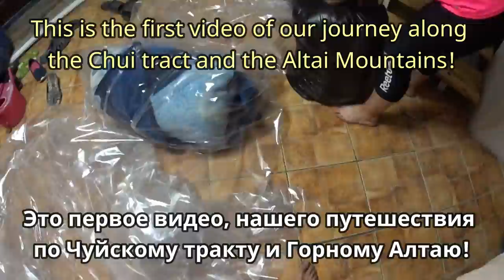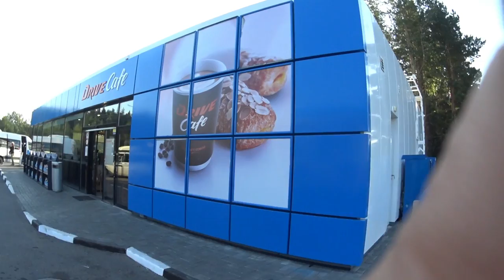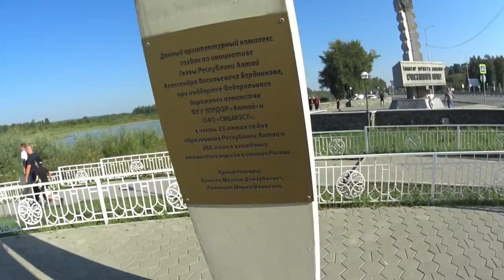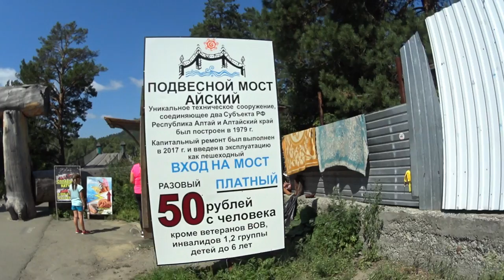Самая КРАСИВАЯ дорога России. день 1. # 1.The most beautiful road in Russia. day 1. # 1.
Наше путешествие можно отнести к разряду диких! Набрали продуктов примерно на 3 дня! Набрали спальных вещей Палатку, Матрасы, одеяла, надувной матрас! немного почитав про сам чуйский тракт двинулись в путь в четвером! Мы с Ларисой, внучка Настя и её папа наш сын Андрей! У нас было 3 ночёвки! Все ночёвки в чистом поле! Девочки в машине, мальчики в палатке ! У Юрия в палатке, небольшое преимущество , спал на надувном матрасе! Конечно когда ночуешь в незнакомой местности под открытым небом , ночью чувствуешь себя не совсем уютно!
Путешествие проходило в очень благоприятных погодных условиях все 4 дня светило солнышко! На последней ночёвке, что то отдаленно напомнило тучи! От всего увиденного конечно впечатления остались неизгладимые! Советуем посмотреть ролик до конца! Ну и конечно повторить наш автомобильный тур По маршруту Новоалтайск - Бийск - Кош-Агач и обратно ! По мере выставления роликов с нашим путешествием, будем давать ссылки в конечных заставках и под видео!
   Our trip can be classified as wild! We collected products for about 3 days! Gathered sleeping things Tent, Mattresses, blankets, air mattress! after reading a little about the Chuysky tract itself we set off in four! We with Larissa, granddaughter of Anastasia and her dad, our son, Andrew! We had 3 nights! All nights in the open field! Girls in the car, boys in the tent ! Yuri had a small advantage in the tent, sleeping on an air mattress! Of course, when you spend the night in an unfamiliar area under the open sky, you do not feel quite comfortable at night!
The trip took place in very favorable weather conditions all 4 days the sun shone! At the last sleepover, something remotely resembled clouds! Of course the impressions from everything I saw were indelible! We advise you to watch the video until the end! And of course to repeat our road trip along the route Krasnoyarsk - Moscow - Kosh-Agach and back ! As you set up videos with our journey, we will give links in the final screensavers and under the video!
   ¡Nuestro viaje puede clasificarse como salvaje! ¡Reclutaron productos durante aproximadamente 3 días! Anotaron cosas para dormir tienda de Campaña, Colchones, mantas, colchón de aire! después de Leer un poco sobre el propio tracto chuysky, ¡se movieron en el camino en cuatro! Larissa y Yo, nieta Nastya y su padre nuestro hijo Andrei! ¡Tuvimos 3 pernoctaciones! Todas las pernoctaciones en campo limpio! Chicas en el coche, chicos en la tienda ! Yuri en la tienda, una pequeña ventaja, durmiendo en un colchón de aire! Por supuesto, cuando duermes en un área desconocida al aire libre, ¡por la noche no te sientes muy cómodo!
El viaje se llevó a cabo en condiciones climáticas muy favorables todos los días 4 brilló el sol! ¡En la Última noche, algo remotamente parecido a las nubes! ¡De todo lo que vio, por supuesto, las impresiones quedaron indelebles! Recomendamos ver el video hasta el final! Y, por supuesto, repetir nuestro recorrido en automóvil en la ruta novoaltaysk-Biysk-Kosh-agach y viceversa . A medida que se expongan los videos de nuestro viaje, ¡daremos enlaces en los protectores de pantalla finales y debajo del video!
   我们的旅行可以归类为野生！ 我们收集的产品约3天！ 聚集睡觉的东西帐篷，床垫，毯子，空气床垫！ 在阅读了一些关于Chuysky道本身的内容之后，我们在四个地方出发了！ 我们与拉里萨，阿纳斯塔西娅的孙女和她的父亲，我们的儿子，安德鲁！ 我们有3晚！ 所有的夜晚在开放的领域！ 女孩在车里，男孩在帐篷里！ 尤里有一个小的优势在帐篷里，睡在一个空气床垫！ 当然，当你在开阔的天空下一个陌生的地方过夜，你不觉得晚上很舒服！
这次旅行发生在非常有利的天气条件下所有4天的阳光照耀！ 在最后一次过夜，东西远程类似云！ 当然，从我看到的一切印象是不可磨灭的！ 我们建议您观看视频，直到最后！ 当然，重复我们的客场之旅沿路线克拉斯诺亚尔斯克-莫斯科-科什-阿加赫和背部！ 当您在我们的旅程中设置视频时，我们将在最终屏保和视频下提供链接！
   Notre voyage peut être classé comme sauvage! Nous avons gagné des produits pendant environ 3 jours! Tente de couchage, Matelas, couvertures, matelas gonflable! après avoir lu un peu sur le chemin de chui lui-même, ils ont pris la route dans le quatrième! Larissa et Moi, petite-fille Nastya et son père, notre fils Andrei! Nous avons eu 3 nuitées! Toutes les nuits dans un champ propre! Les filles dans la voiture, les garçons dans la tente ! Yuri dans la tente, un petit avantage , dormait sur un matelas gonflable! Bien sûr , lorsque vous passez la nuit dans une zone inconnue à ciel ouvert, la nuit, vous ne vous sentez pas tout à fait confortable!
Le voyage s'est déroulé dans des conditions météorologiques très favorables tous les 4 jours, le soleil brillait! Lors de la Dernière nuit, quelque chose rappelait à distance les nuages! De tout ce qui a été vu, bien sûr, les impressions sont restées indélébiles! Nous vous conseillons de regarder la vidéo jusqu'à la fin! Et bien sûr, répétez notre visite en voiture sur la route novoaltaysk-Biysk-Kosh-Agach et retour ! Au fur et à mesure que les clips de notre voyage seront présentés, nous donnerons des liens dans les économiseurs d'écran finaux et sous la vidéo!